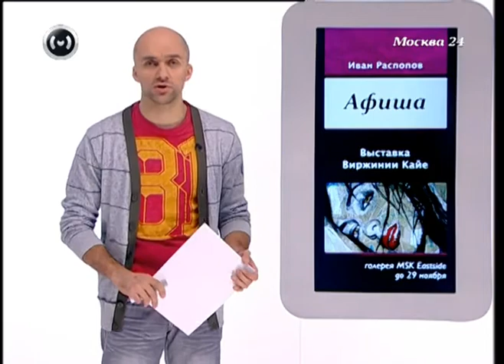MSK Eastside Gallery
Madina Gogova and Wildrik Batjes telling about Virginie Caillet solo exhibition in MSK Eastside Gallery in Afisha show on Moskva 24